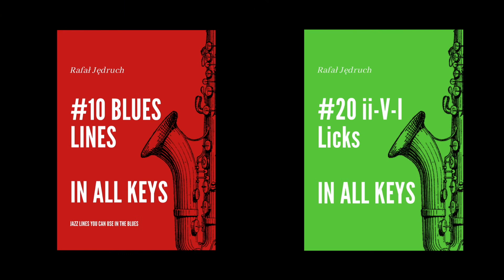MÓJ SKLEP rafaljedruch.pl (szczegóły w opisie)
MÓJ sklep - rafaljedruch.pl
Klienci z Polski otrzymują rabat -75% na:
 #10 Blues Lines In All Keys with backing tracks
#20 ii-V-I Licks In All Keys with backing tracks